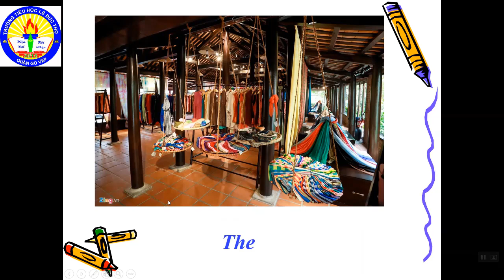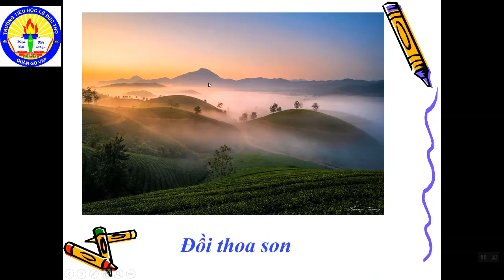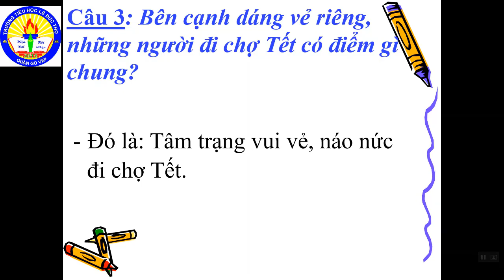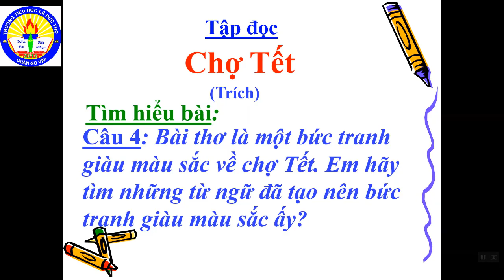K4-Tập đọc-Chợ Tết-Thu 4_17.2.2021